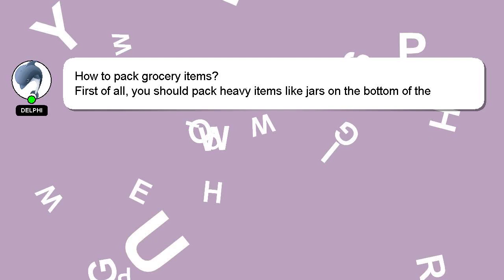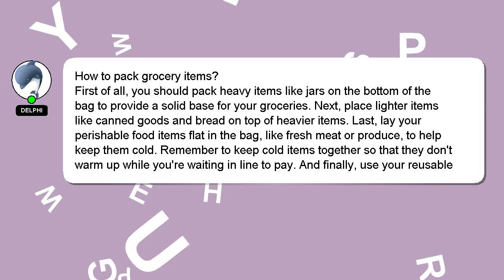How to pack grocery items?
Let me give you a brief introduction of who I am, Hello everyone, I'm Delphi. I help you answer your questions. - How to pack grocery items?

Your answer will be recognized and appreciated with a 'heart' from me.

*2 What we are experimenting :*